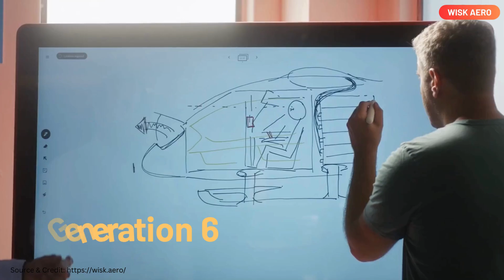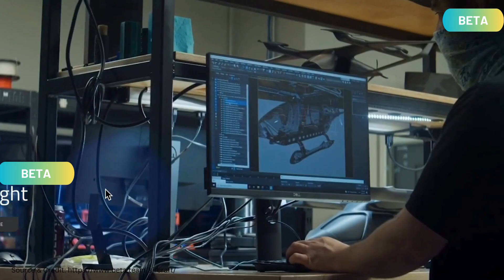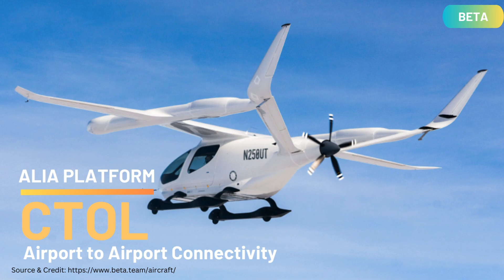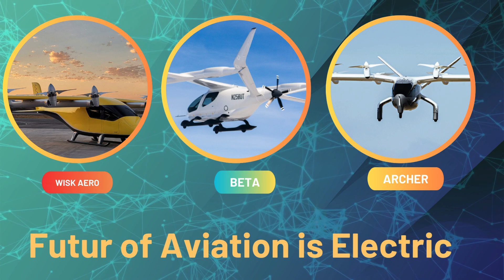All Electric Planes - Future of Aviation is here!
Welcome back to E-Mobility Trends, your go-to source for the latest updates on cutting-edge technologies. In today's video, join us as we explore the skies and delve into the remarkable advancements in electric aviation. In an era clamoring for sustainability, the aviation industry stands at a pivotal crossroads. Traditional fossil fuel-reliant aircraft contribute significantly to carbon emissions, with global aviation emitting around 1 billion tonnes of CO2. As the demand for air travel escalates, the need for eco-friendly alternatives intensifies.